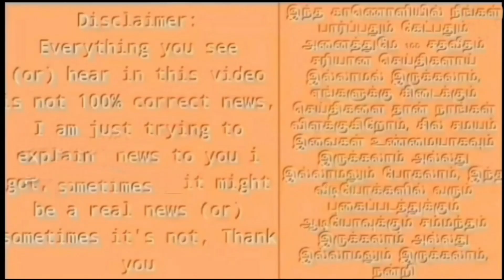ஜடேஜா உலக சாதனையில் இந்தியா சரித்திர வெற்றி ! IND vs ENG 2nd T20 Highlights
India vs England 2nd T20 Live Score: ENG 8 down in chase of 171, IND close in on win

India vs England Live Cricket Score 2nd T20I: India have set a target of 171 runs against England in the 2nd T20I. Follow live cricket score and updates of IND vs ENG from Edgbaston in Birmingham.